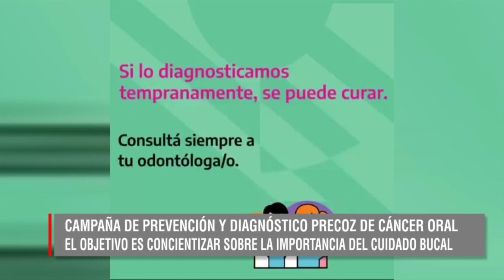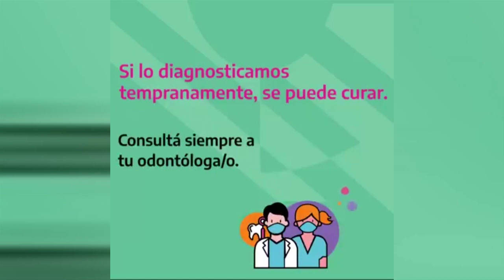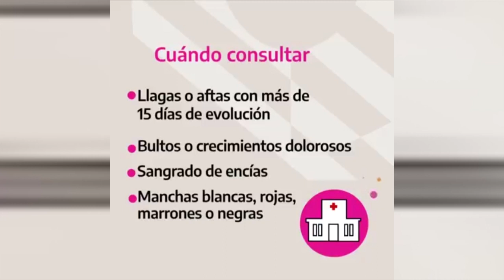ROMINA ANDRIAN ODONTOLOGA CAPACITADORA CAMPAÑA DE PREVENCION CONTRA EL CANCEL ORAL